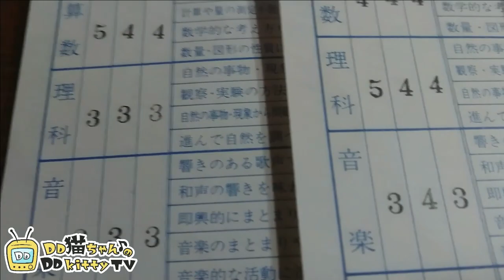バイエル67【ピアノ歴1年6ヶ月】ピアノ初心者はまだこんなところです【2021年３月2日49歳からのスタート】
注：「この動画は練習中の段階となっております。これから練習を始める方は注意して下さい。」

バイエルは単調な楽曲が続いておりますが、美しい曲もあって練習していて楽しいです。

メトロノーム 高精度 コンパクト振り子式 大音量 ピアノ練習 楽器演奏用 音楽 初心者 ベテラン向き
Dicon Audio SB-001 Keyboard Bench キーボードベンチ ピアノ椅子 ブラック
【Amazon.co.jp限定】KORG コルグ 電子ピアノ 88鍵盤 LP380 USB ブラック 黒 電子ピアノ部門最優秀賞を受賞したKORGによる人気商品 温かみを感じる木製 純正ヘッドフォンとペダルが付属

OPキャラクターデザイン・アニメーション：なる氏
■提供楽曲
Scoring Heroes / Audiostock
No.984183 DRESS REHERSAL